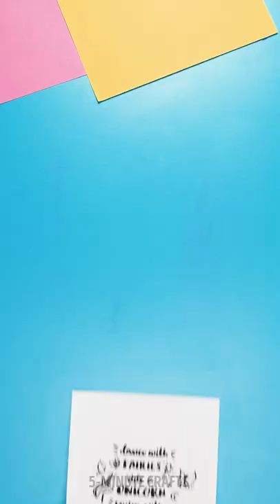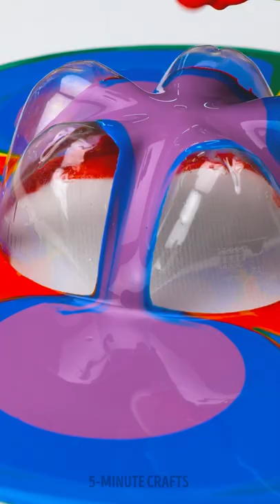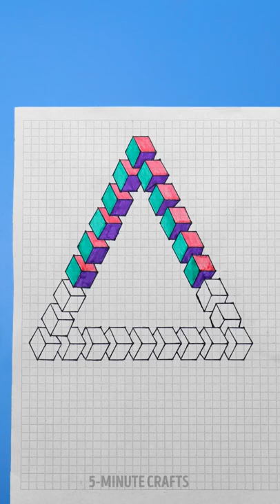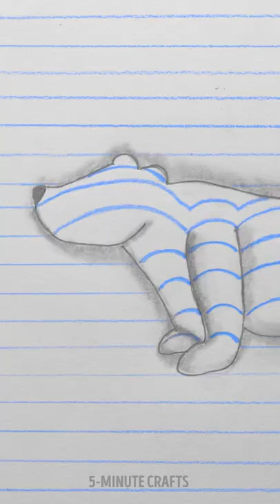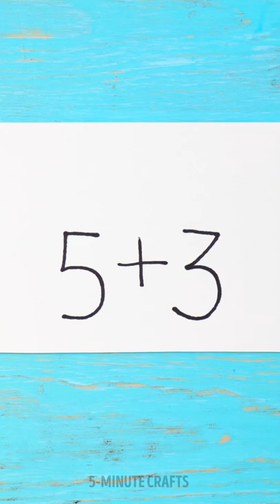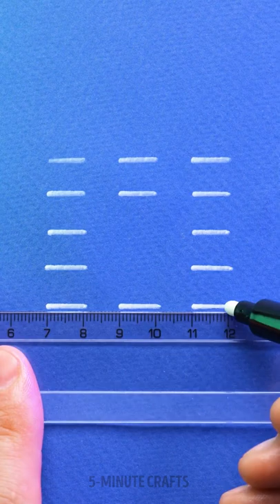Easy Drawing Tricks For Kids & Cool Art Ideas You Should See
TIMESTAMPS;
00:00 Handy drawing hacks
03:37 Easy tricks to draw like a pro
06:18 Helpful painting hacks
09:40 Easy painting hacks everyone should know
12:15 Simple way to become a real artist